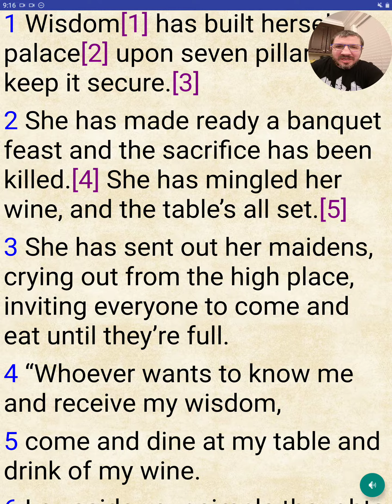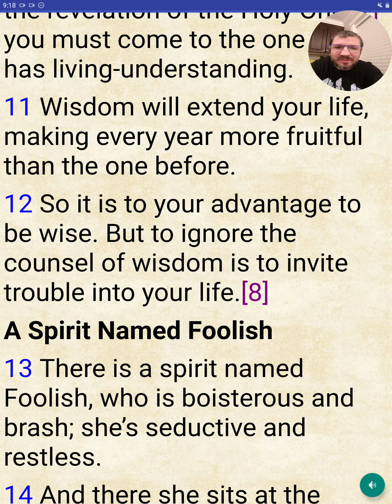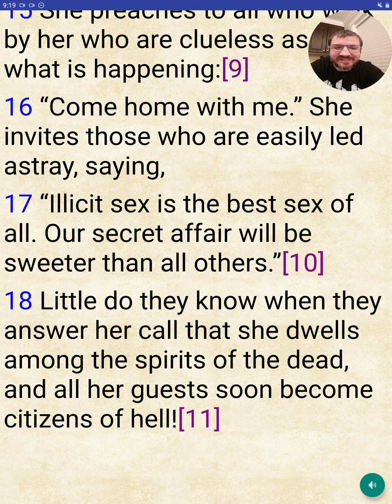Proverbs 9 - The Passion Translation (Read Along)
Proverbs
The Passion Translation
Read Along